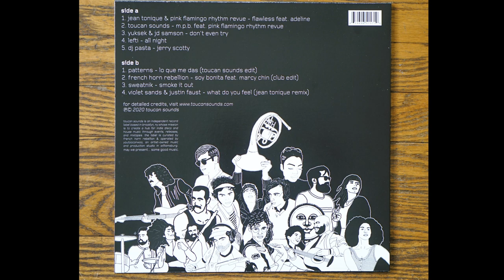toucan sounds vinyl compilation vol. 1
toucan sounds is a record label & producer crew curated by french horn rebellion in brooklyn, ny. The label officially launched in April, 2019, and this compilation features our favorite music released from our debut year. All tracks were remastered especially for vinyl, and include titles by Yuksek, Jean Tonique, JD Samson, Patterns , and more.